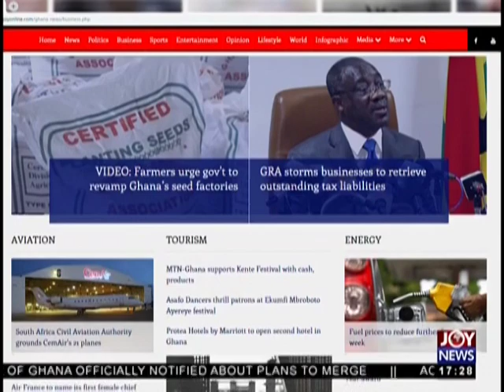Business Live on JoyNews (14-12-18)